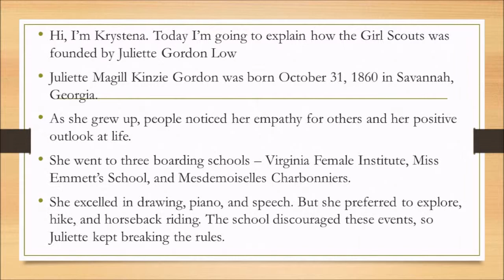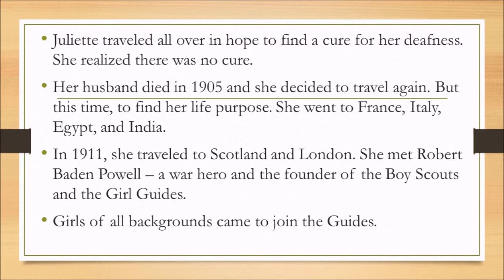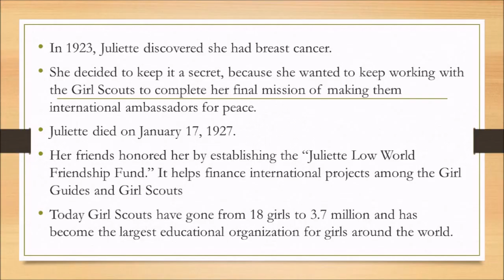A brief history of Juliette Gordon Low - ASL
A brief history of Juliette Gordon Low for my Deaf Culture class at CCAC. There are closed caption slides intermittent between each segment so you won't get too confused about what I'm saying. I hope you enjoy! (: